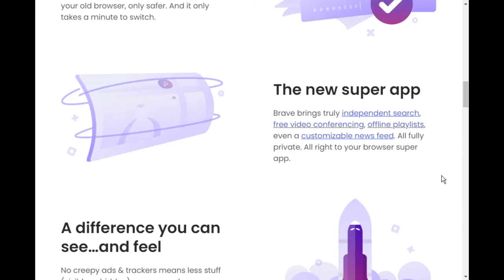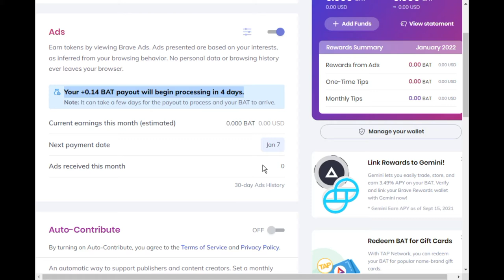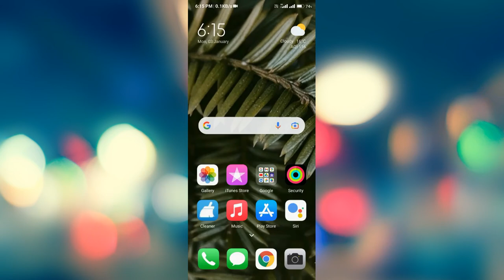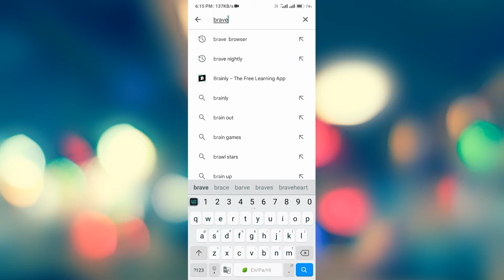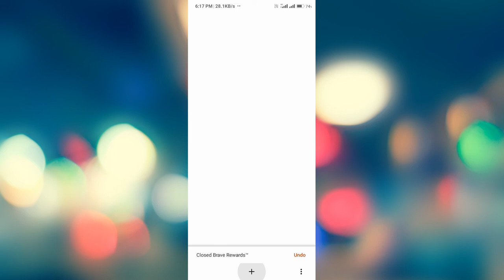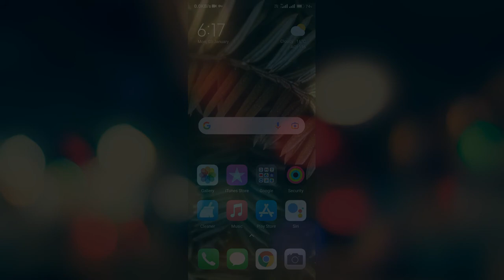WORK AT HOME | MOBILE/LAPTOP | MONTLY UPTO 18000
START 0:04
WORK ON PC 0:04
WORK ON MOBILE  2:40

MONTLY UPTO 18000